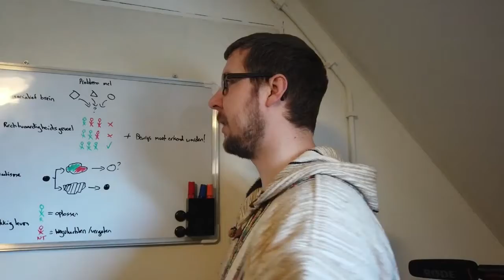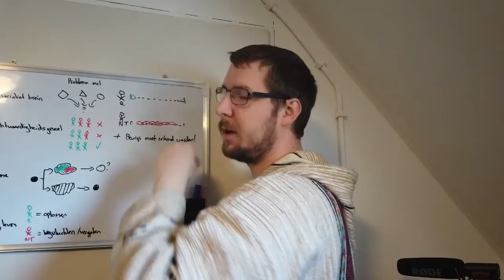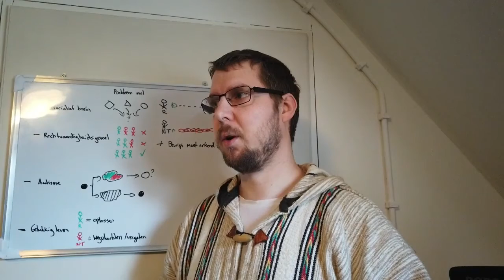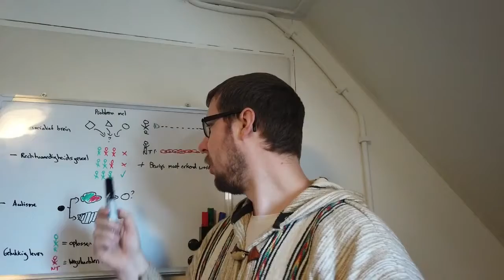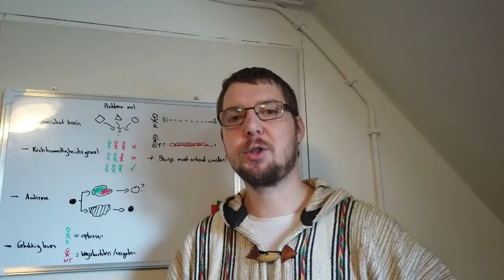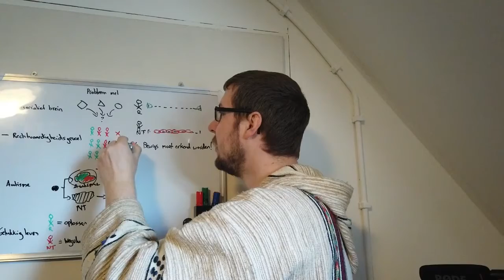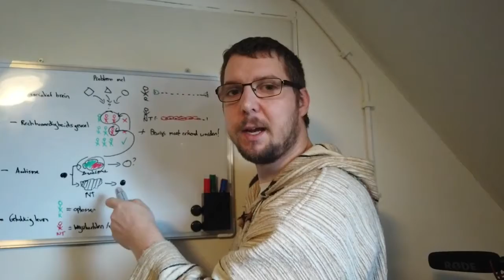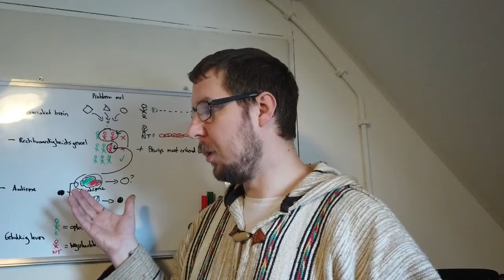#020 | Wie ben ik? | Persoon | Waarom heb ik zoveel problemen?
TLDR :
This video revolves around Robert sharing his experiences of facing numerous problems and how it relates to his personality, particularly his associative brain, sense of justice, and autism. He explains that his way of thinking and processing information is different from others, which can lead to misunderstandings and conflicts. Robert emphasizes the importance of recognizing his perspective and evidence in solving problems, advocating for more understanding and collaboration from others to pursue his happiness and address issues.

Sources:
N/A

N/A

The sole intent of Robert is to be understood, acknowledged, and believed. This channel facilitates interaction with an (inter)national audience on a large scale for both important and lesser important topics. He is driven by an exceptionally strong moral compass as well as a deep desire to see particular changes happen in the world for a more just society. Unfortunately, his oratory skills lack tactical nuance thus his boisterous tone & choice of words should be solely seen as passionate & just. Any expressions from this channel that are seen, heard, experienced, or in general (partially) perceived as unagreeable, harsh, or threatening by the viewer, should be disregarded.